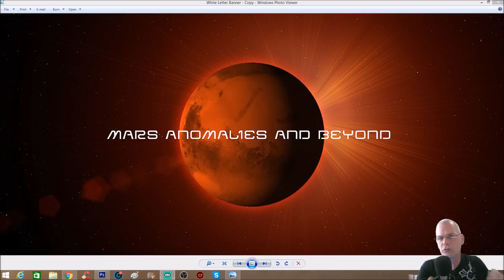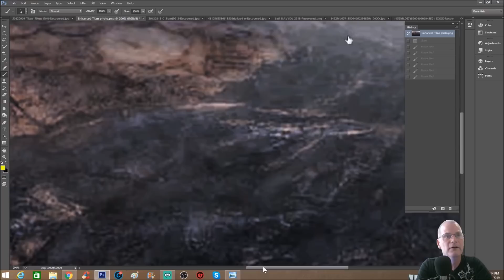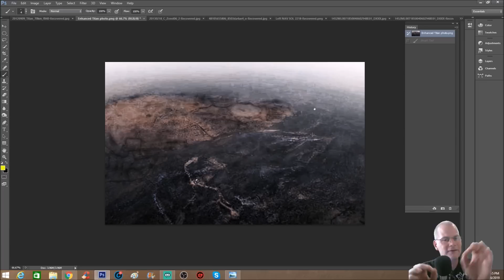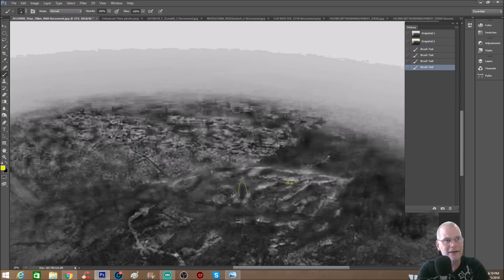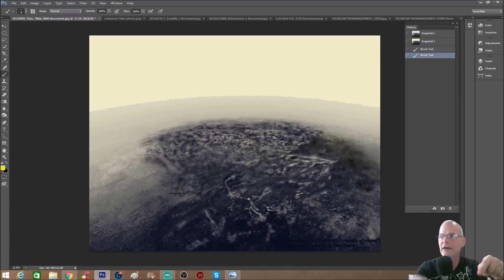What Was Discovered On Saturn's moon, Titan? (PT 2) ~ 7/8/2019